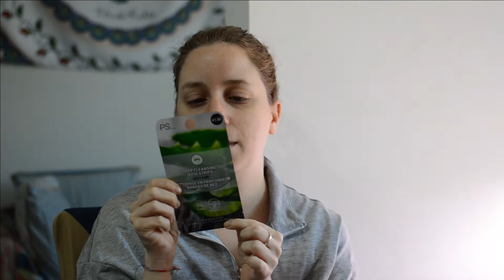Tre step di skin care da Primark!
nuovo video! Se avete domande lasciate un commento e buona visione.